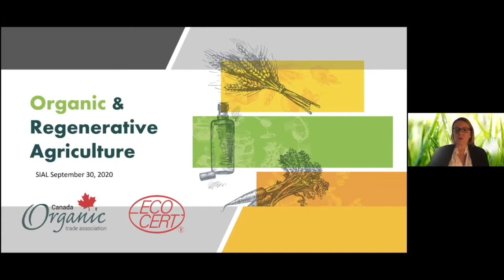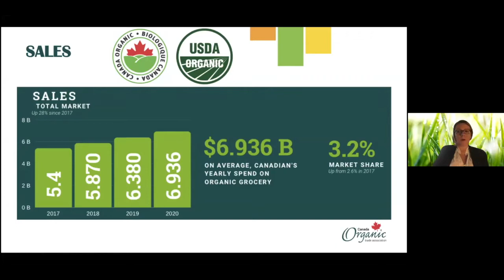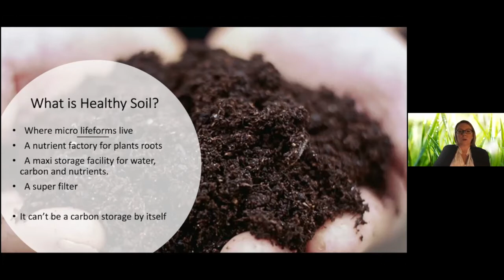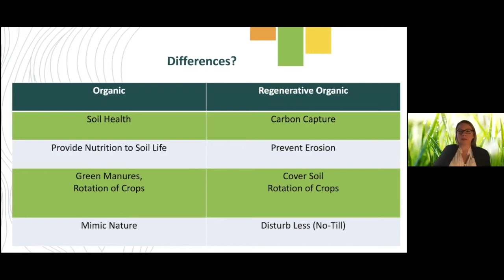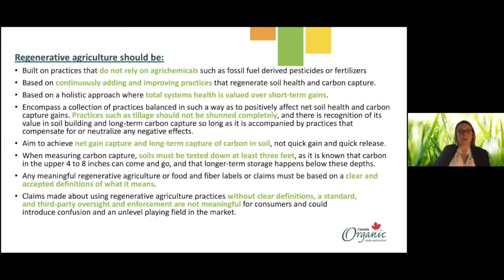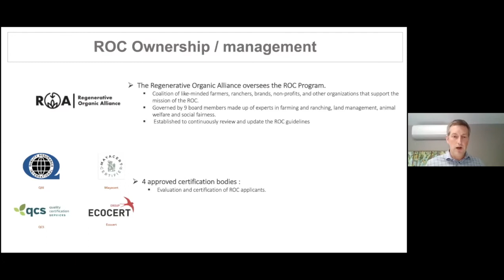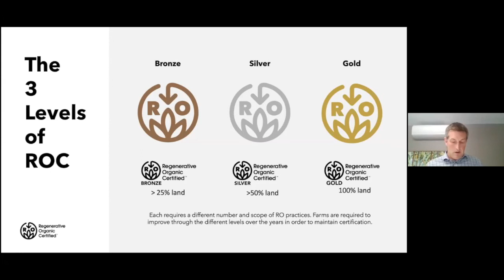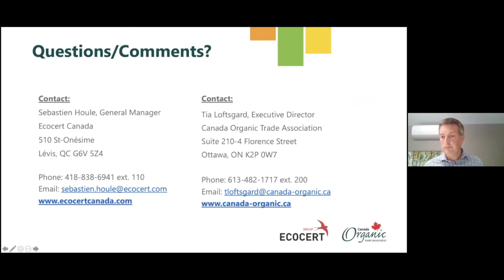Regenerative organic agriculture: What’s it all about?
With scientists estimates of only about 60 years of topsoil remaining at current practices, the need to have organic, regenerative and fair trade practices incorporated into one standard was seen as essential by the Rodale Institute who developed the Regenerative Organic Certified (ROC) program. Attend this session which will delve into the new ROC program which was piloted in Canada by Nature’s Path Foods on Legend Organic Farms (which is associated with the company).